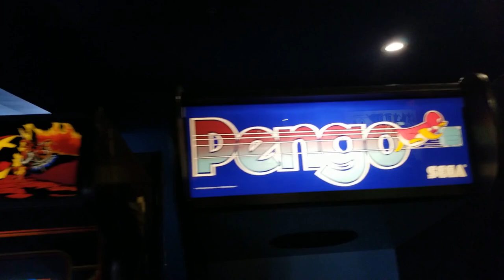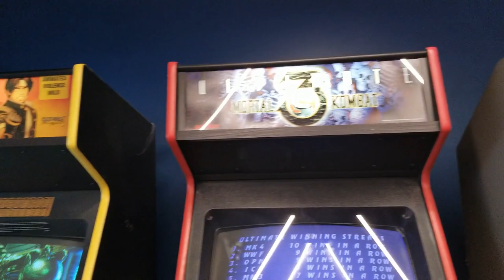Cidercade - Austin, TX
Here is a look at Cidercade in Austin Texas.